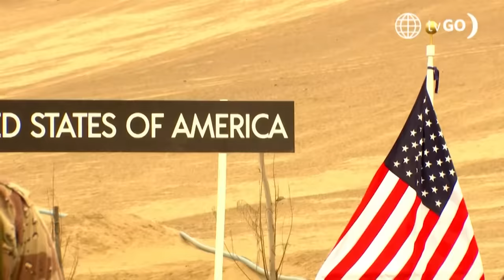Al Fondo hay Sitio 10: Pepe y Tito perdieron una gran oportunidad (Capítulo n° 339)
¡DESESPERADOS!
Alguien robó la tapa del desagüe de las Nuevas Lomas y Pepe y Tito terminaron perdiendo una gran oportunidad 😭.